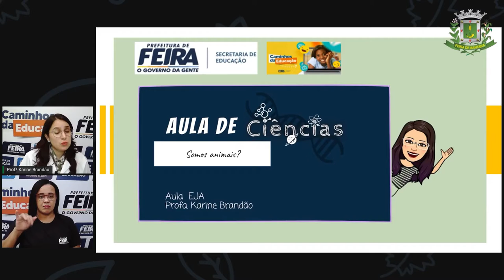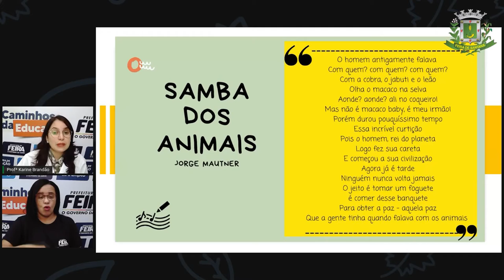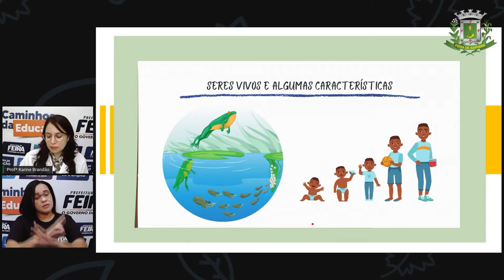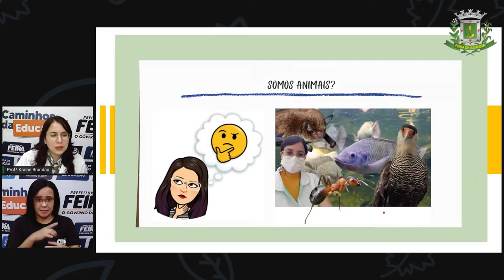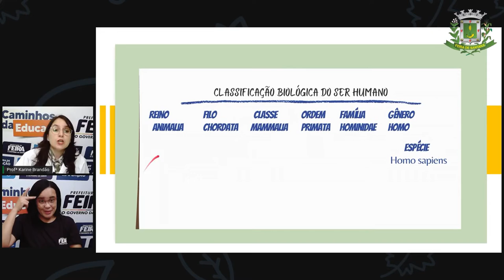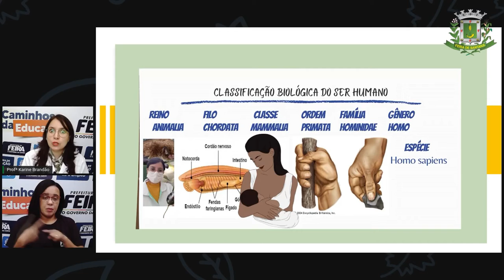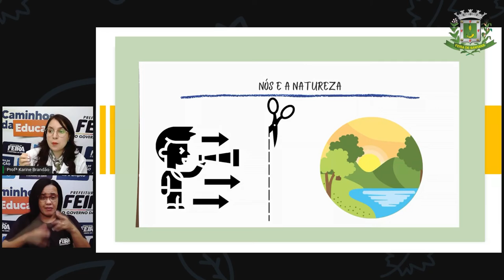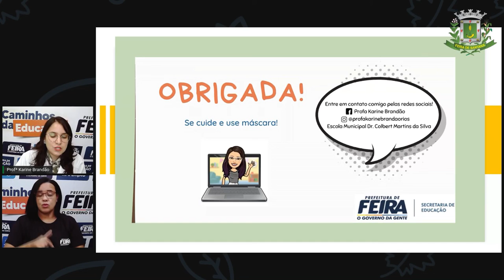Aula 5 2º SEG EST IV Profª Karine Brandão Ciências da Natureza Somos animais